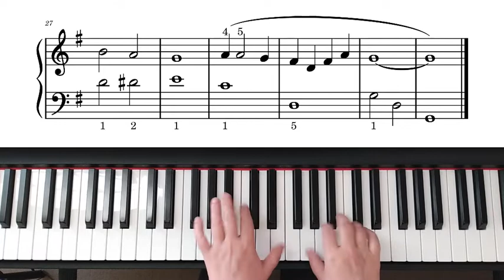This Land is Your Land (easy piece for piano)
Here is an easy version of this song that a beginner pianist can play. In this composition you see two verses. In the first verse, the melody is played by the left hand and we must try to play it louder and more expressively. The right hand plays the chords very carefully and quietly. In the second verse, the melody passes into the right hand. Now the right hand needs to be played louder than the left. The left hand performs the second melodic voice, as if now two people are singing this song.